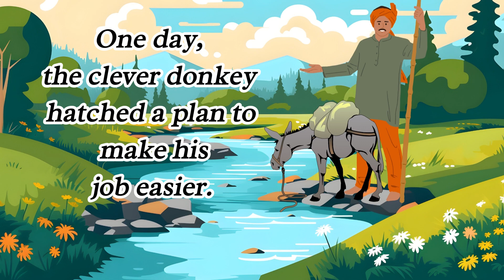The Lazy Donkey & Clever Master | Short Story | Learning Story | Story in English | Moral Story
Title: "The Lazy Donkey - A Short Moral Story in English for Kids"

Description:
"📖 Join us for a heartwarming tale in 'The Lazy Donkey,' a short English story that's not only entertaining but packed with life lessons. 🐴

In this beautifully narrated and animated story, you'll meet a salt seller and his lazy donkey, living in a small village. Witness the clever tricks the donkey uses to lighten his load and the valuable lesson he learns along the way. 🌟

🌈 Discover the moral of the story: 'Trickery is not the ideal way to achieve success. Hard work and honesty lead to success that lasts.'

Perfect for kids and parents, this story teaches important values in an engaging way. Don't miss this educational and entertaining tale. 📚